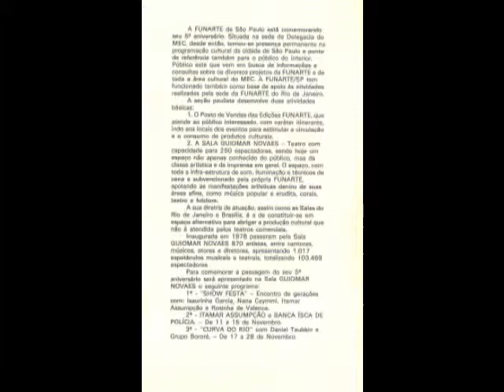"Curva de Rio"- Daniel Taubkin & Banda Bororé- PBS-TV Cultura- Sampa-1982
Daniel Taubkin & Banda Bororé- "Curva de Rio"(Daniel Taubkin- Herbert Carranca)- Programa Metrópolis- TV Cultura- Gravado na Sala Guiomar Novaes- Funarte- São Paulo- 1982-//- arranjo & direção musical: Léa Freire-//- flautas: Léa Freire, Andréa Pantoja & Mané Silveira-//- viola de dez cordas & voz: Daniel Taubkin-//- drums: Amado Maita-//- percussão: Mané Leão-//- voz: Myriam Taubkin-//- cenários: Paulo Araujo & Cecília La Loira-//- direção: José Antonio de Souza-//- produção executiva: Pedro D'Aléssio-//- Funarte-5 Anos-Novembro-1982- Mês comemorativo que além do espetáculo "Curva de Rio", de Daniel Taubkin, contou também com a apresentação dos shows de Nana Caymmi & suas saudosas convidadas Isaurinha Garcia & Rosinha de Valença e de Itamar Assumpção & a Banda Ísca de Polícia-//- Funarte- Sala Guiomar Novaes- coordenação geral: Maria Luiza Librandi-//- divulgação: Myrian Christofani-//- secretárias: Thelma Monteiro & Sônia Carneiro Moro-//- administradora: Helena Angela Barbosa-//- luz: Carlos Henrique D'Andretta (Cacá)-//- som: Ney Piedade-//- assistencia & portaria: Paulo Roberto do Nascimento-//- bilheteria: Marta Paula do Nascimento-//-